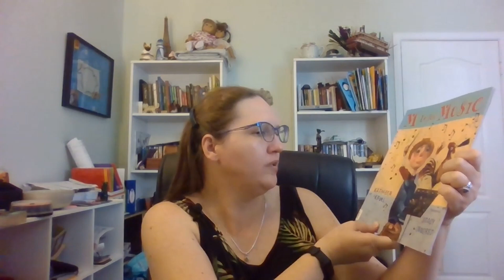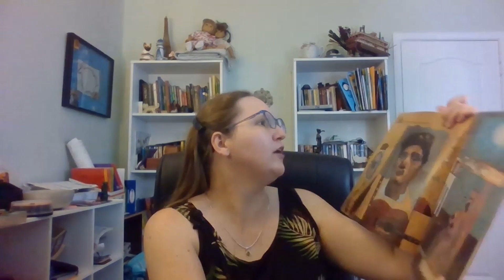M is for Music a Review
This is a review of the children's ABC book M is for Music by the late Kathleen Krull.